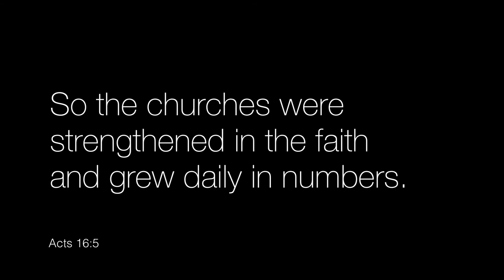Monday Moment 29 March 2021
ABCI President, Pastor Trevor Ramsey shares a message of encouragement from Greenisland Baptist, a church close to his heart having been a founding member and Pastor.